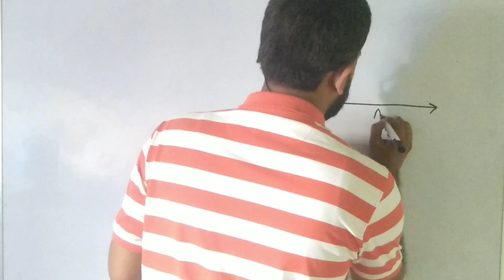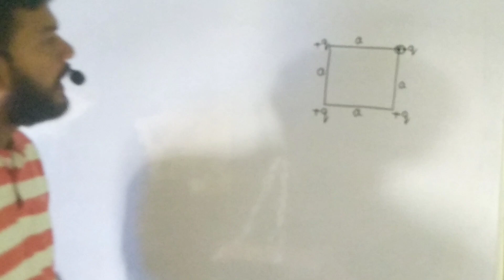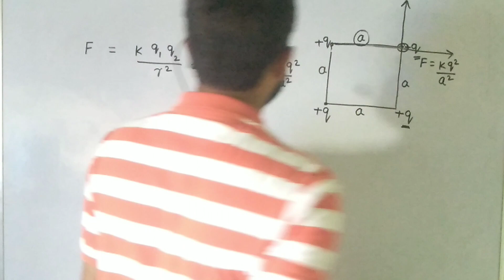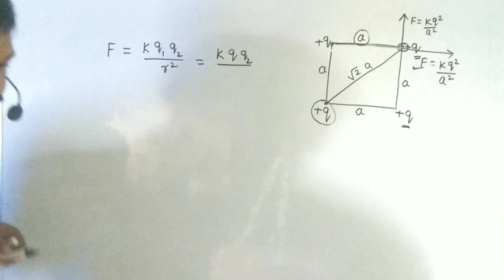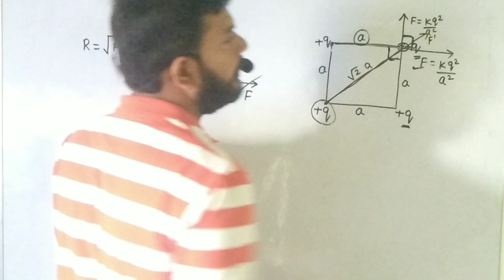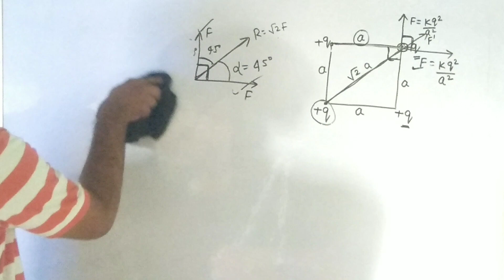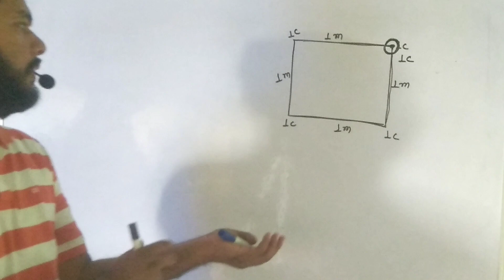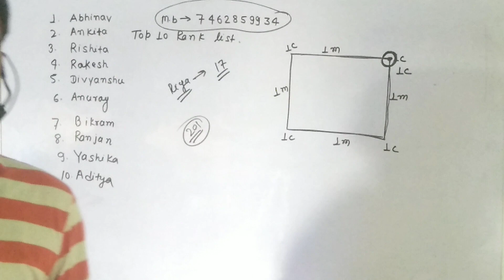SUPERPOSITION PRINCIPAL OF FORCE . QUESTIONS - 1 ELECTROSTATIC